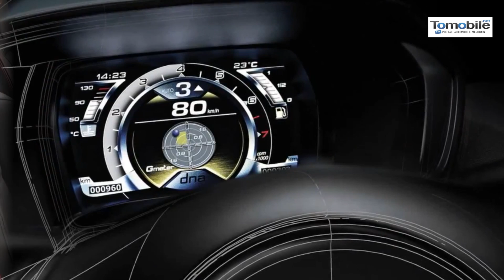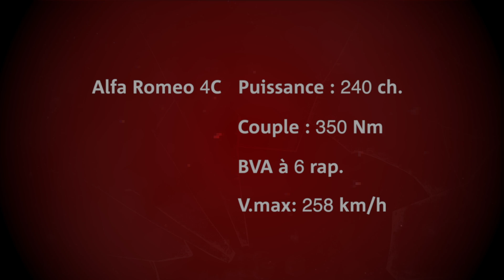Tomobile.net : Essai Alfa Romeo 4C 2014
Le monde de l'automobile et son environnement au Maroc et à l'international sont à découvrir sur  Tomobile.net